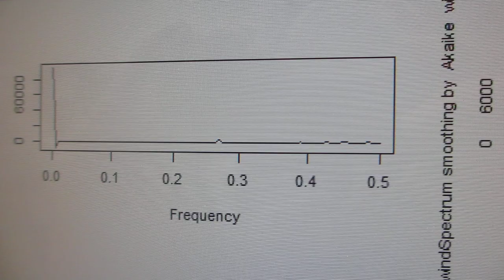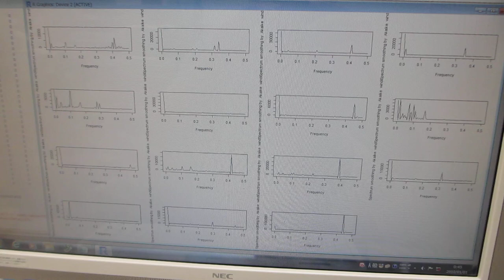「R」（フリーな統計処理言語かつ環境）による、超音波の時系列データ解析（超音波システム研究所）